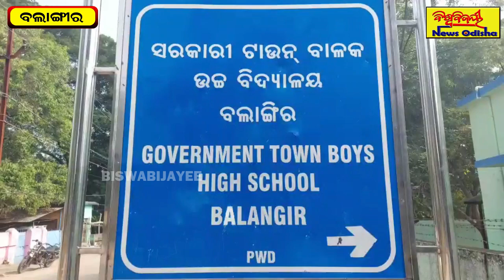ଚୁମନ ତତେ ସହେ ସଲାମ | Balangir News